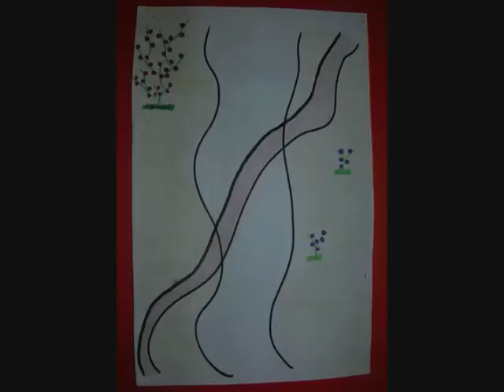Ν' αγαπάς - Παντελής Θαλασσινός